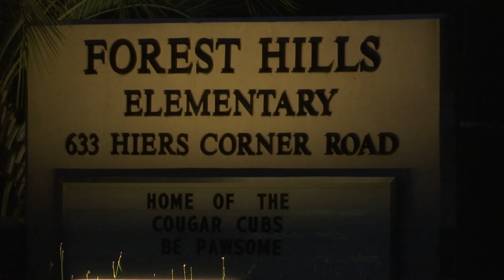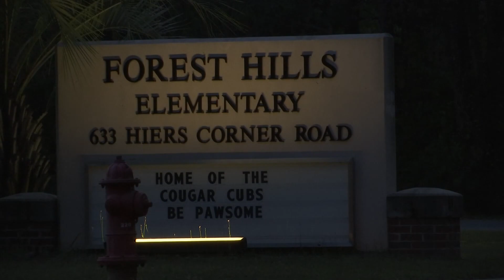Elementary school student dies after school fight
A fifth-grade South Carolina student has died after suffering injuries in a classroom fight.